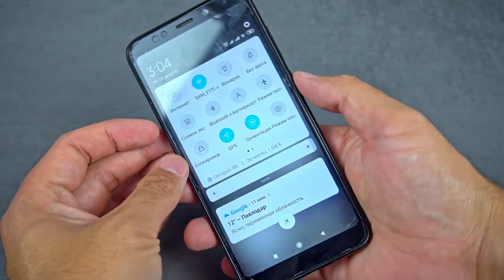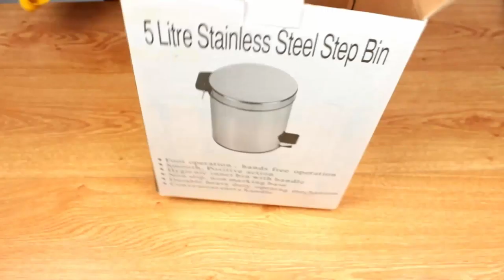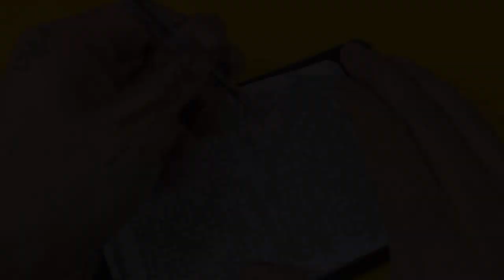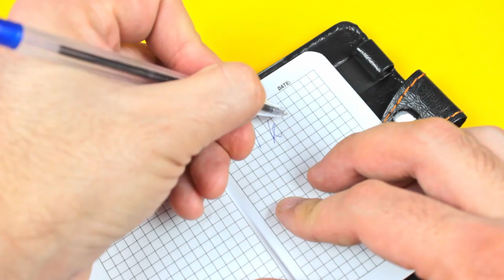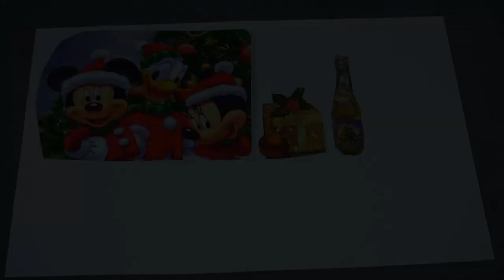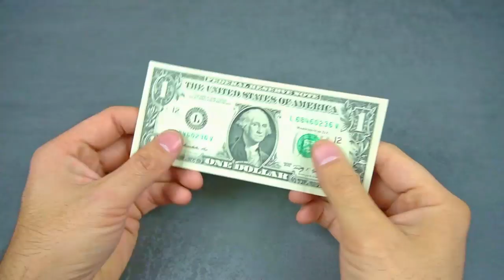35 USEFUL TRICKS AND IDEAS THAT WILL AMAZE YOU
In this video we will show you 35 amazing ideas.